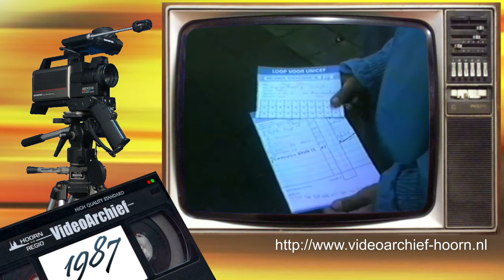1987 Hoorn: 'Koninginnedag'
30 april 1987 'Koninginnedag' is ook de dag van de 'Unicef'-sponsorloop.
Verder veel activiteiten in de  binnenstad o.a. een 'Rock 'n Roll'-modeshow in 'Huis Verloren'.  Aansluitend 'Rock 'n Roll'-bandjes in de plaatselijke horecagelegenheden.